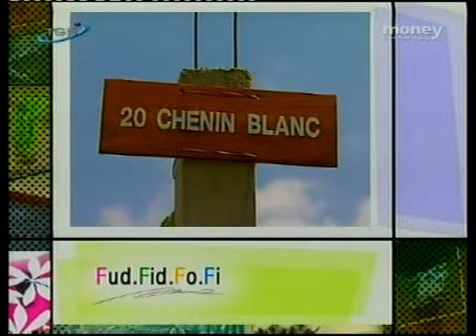ไร่องุ่นกราน-มอนแต้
Guided Tours of GranMonte Vineyard We at GranMonte are glad to offer complementary guided tours of the vineyard and shop. The specially organised tours can be arranged by prior appointment for the weekend only. The shop is opened weekdays and weekend.